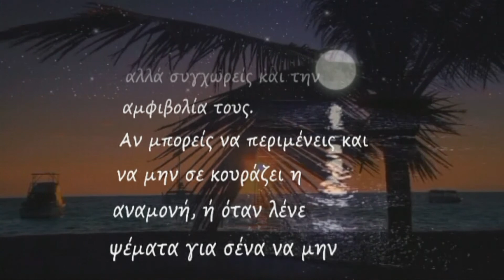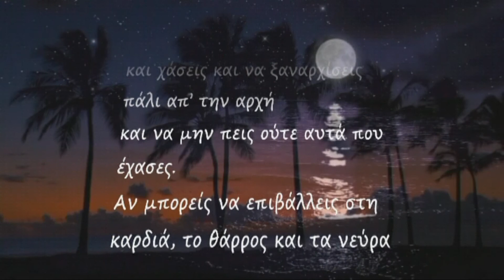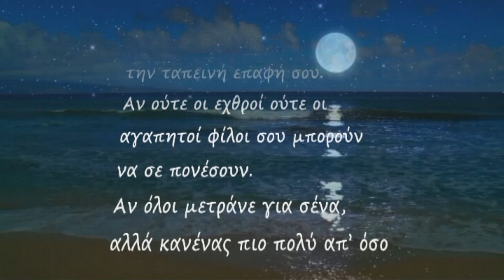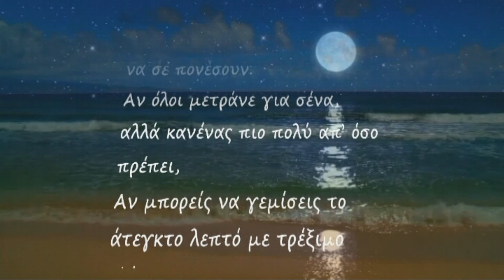Αν.....if.... Rudyard Kipling - lyrics on screen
Αν μπορείς να κρατάς τα λογικά σου όταν όλοι γύρω σου χάνουν
τα δικά τους και ρίχνουν το φταίξιμο σε σένα.
Αν μπορείς να εμπιστευθείς τον εαυτό σου όταν όλοι αμφιβάλλουν για σένα,
αλλά συγχωρείς και την αμφιβολία τους.
Αν μπορείς να περιμένεις και να μην σε κουράζει η αναμονή, ή όταν λένε
ψέματα για σένα να μην ανακατεύεσαι με τα ψέματα, ή όταν σε μισούν
μην αφήνεις να περάσει το μίσος και μ' όλα αυτά, να μην δείχνεις
υπερβολικά καλός ούτε τον έξυπνο να κάνεις.
Αν μπορείς να ονειρεύεσαι και να μην κάνεις αφέντη σου τα όνειρα.
Αν μπορείς να σκέφτεσαι και να μην κάνεις στόχους τις σκέψεις σου.
Αν συναντήσεις το Θρίαμβο και την Καταστροφή και μπορέσεις
να φερθείς στους δύο απατεώνες με τον ίδιο τρόπο.
Αν μπορείς ν' αντέξεις την αλήθεια των λόγων σου διαστρεβλωμένη
από απατεώνες για να κάνουν παγίδα για χαζούς,
ή να βλέπεις σε όσα έδωσες τη ζωή σου σπασμένα,
και να σκύψεις να τα ξαναχτίσεις με φθαρμένα εργαλεία.
Αν μπορείς να κάνεις ένα σωρό απ' όλα σου τα κέρδη και να τα ρισκάρεις
μ' ένα «κορόνα-γράμματα» και χάσεις και να ξαναρχίσεις πάλι απ' την αρχή
και να μην πεις ούτε αυτά που έχασες.
Αν μπορείς να επιβάλλεις στη καρδιά, το θάρρος και τα νεύρα σου
να σε υπηρετούν πολύ μετά, αφότου έχουν φύγει, και έτσι να κρατιούνται,
όταν δεν υπάρχει τίποτε άλλο μέσα σου εκτός από τη θέλησή σου
που τους λέει: «ΚΡΑΤΗΘΕΙΤΕ».
Αν μπορείς να μιλάς με το πλήθος και να κρατάς την αρετή σου η να περπατάς
με βασιλιάδες χωρίς να χάνεις την ταπεινή επαφή σου.
Αν ούτε οι εχθροί ούτε οι αγαπητοί φίλοι σου μπορούν να σε πονέσουν.
Αν όλοι μετράνε για σένα, αλλά κανένας πιο πολύ απ' όσο πρέπει,
Αν μπορείς να γεμίσεις το άτεγκτο λεπτό με τρέξιμο αξίας
εξήντα δευτερόλεπτων.
Δικιά σου είναι η Γη και ότι έχει επάνω της.
Και -- το σημαντικότερο -- θα γίνεις άντρας γιε μου.